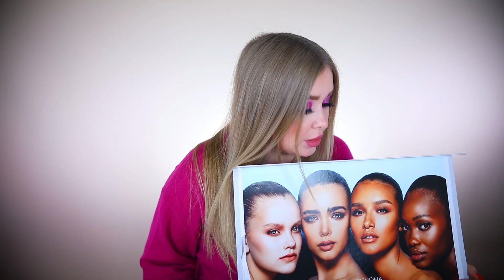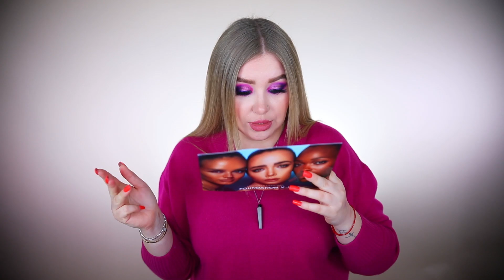20 ТОНАЛЬНЫХ от Natasha Denona I Надо не надо?!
✔︎Записаться к нам в студию (брови, макияж, укладка, наращивание волос) или на обучение можно

- написать коммент
Люблю вас!!!

Список показанных товаров:
Тональный крем Natasha Denona Foundation X+

*Видео не спонсировано,  все мнения являются моими личными. Товары бренда Natasha Denona были присланы мне в качестве PR-рассылки, что не накладывает на меня никаких обязательств.
Ссылки в инфобоксе не аффилированые.